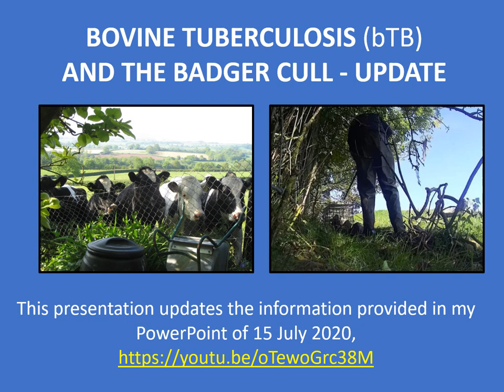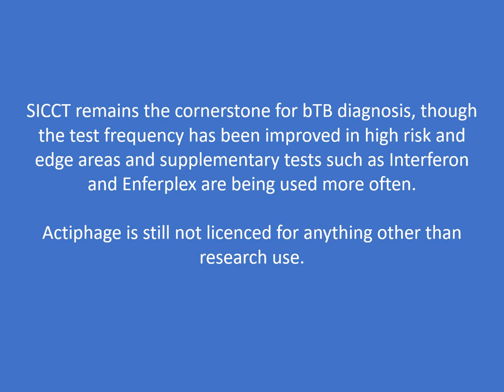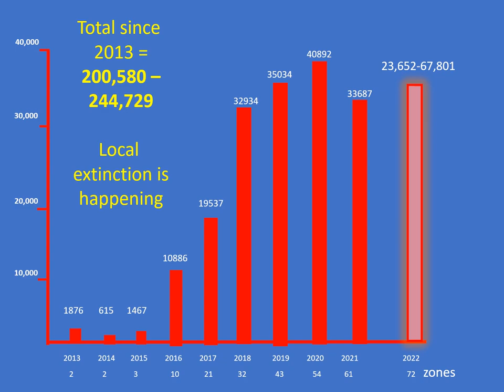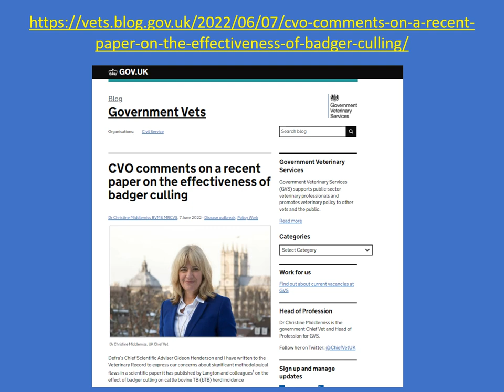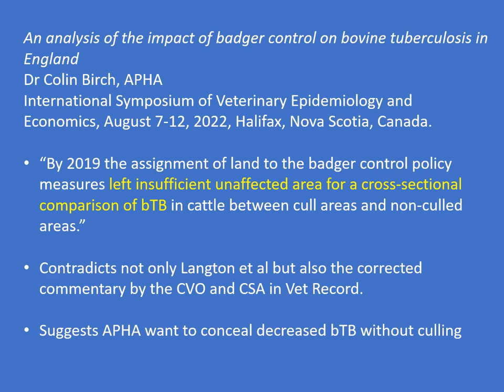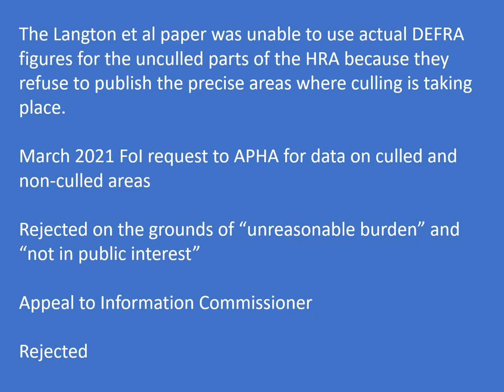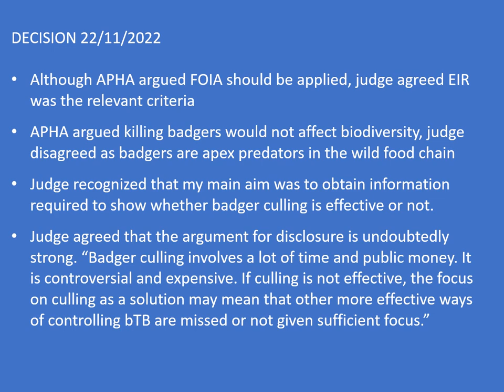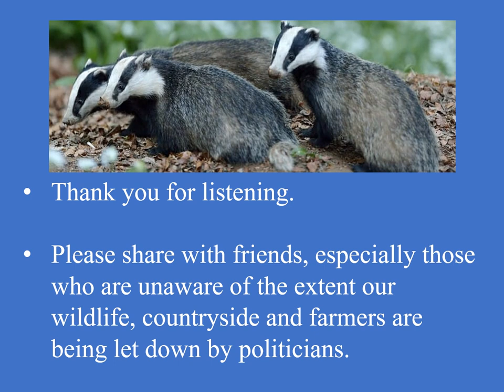Bovine TB and the Badger Cull Update December 2022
17 minute PowerPoint presentation describing recent evidence that culling badgers is not reducing bovine TB. Some legal decisions on actions taken against DEFRA are described.